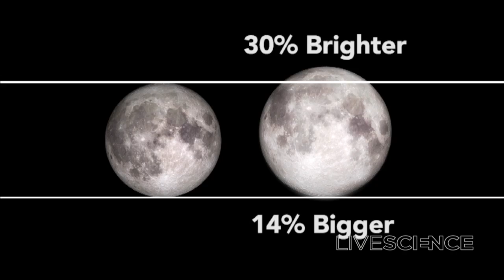Rare 'Supermoon' In Nov. 2016 - NASA's Advice On How To Watch It | Video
Skywatchers will be able to gaze upon the biggest and brightest "supermoon" in almost 69 years on Nov. 14th, 2016. Live Science spoke with Noah Petro, the deputy scientist for NASA's Lunar Reconnaissance Orbiter mission, about how and when to view it.